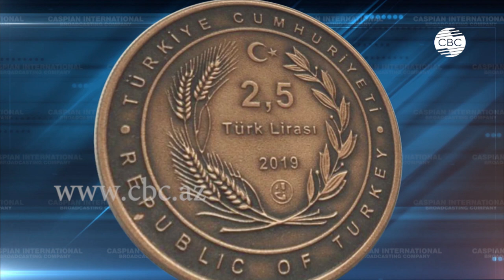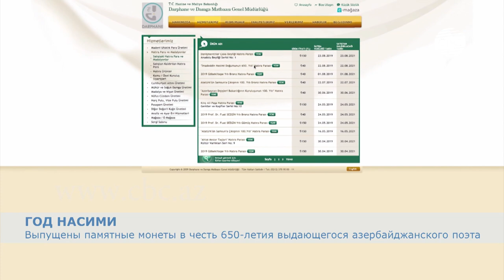В Турции выпущены памятные монеты в честь 650-летия выдающегося азербайджанского поэта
В связи с 650-летием выдающегося азербайджанского поэта и мыслителя Имадеддина Насими, как в стране, так и за рубежом проводится серия мероприятий. В Турции выпущены памятные монеты из бронзы, посвященные Насими. Приобрести их можно на официальном сайте Монетного двора при министерстве финансов и казначейства этой страны.

Министерство финансов и казначейства Турции выпустило памятные монеты, посвященные 650-летию великого азербайджанского поэта и мыслителя Имадеддина Насими. Инициатором идеи выступило дипломатическое представительство Азербайджана в Турции.